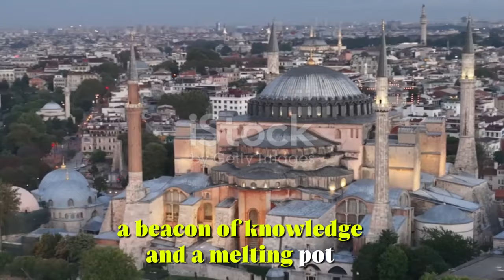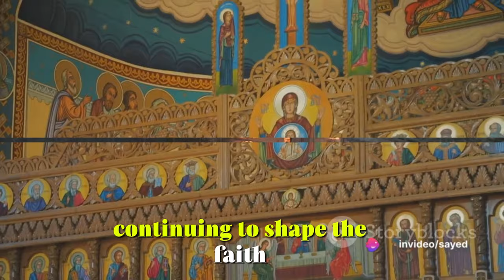The Byzantine Empire: Legacy of the Eastern Roman Empire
Introduction:
Welcome to our exploration of the Byzantine Empire, a civilization that bridged the ancient and medieval worlds. Join us as we delve into the rich history, culture, and legacy of this remarkable empire.

Byzantine Empire history
Constantinople
Justinian the Great
Byzantine art and architecture
Orthodox Christianity
Eastern Roman Empire
Byzantine Emperor
Byzantine culture
Theodora Empress
Byzantine military
historyfactsdaily byzantine empire
eastern roman empire
roman empire
alive
australia
dance
dance music
electronic
emperor steel
empire of the sun
empire songs
empire state of mind
half mast
ice on the dune
indie electronic
live music
live perfomance
luke steel
music video
nick littlemore
official music video
pnau
sleepy jackson
two vines
byzantine empire documentary